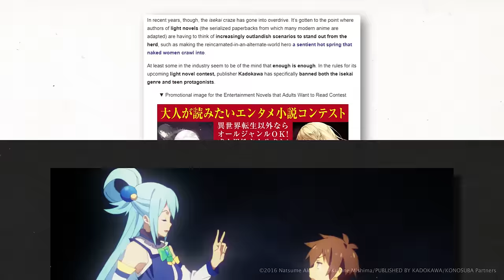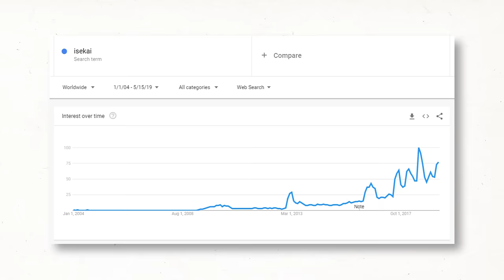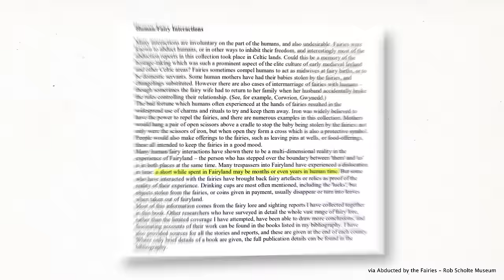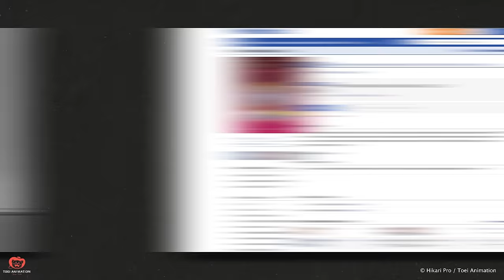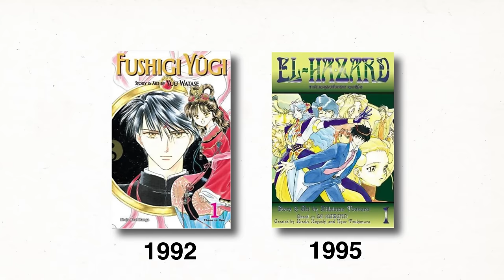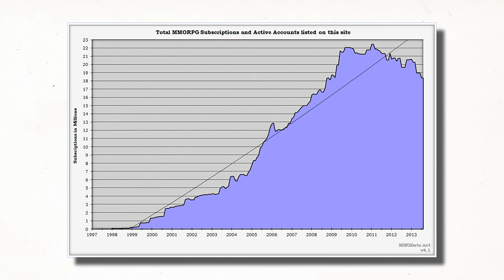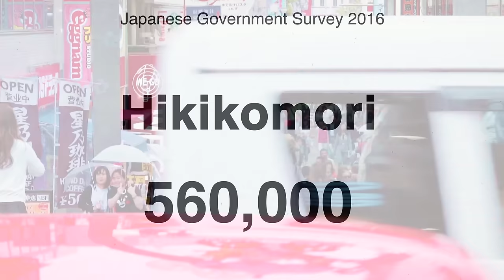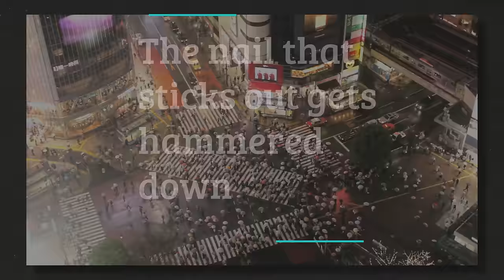History of Isekai ( Shield Hero, KonoSuba, InuYasha, SAO + MORE) | Anime Explained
Have you ever noticed a similarity in so many anime like The Rising of the Shield Hero, KonaSuba, InuYasha, Sword Art Online, That Time I Got Reincarnated As A Slime, and so many others? We thought we should break down the history of what Isekai is and how this genre took over.

Want to catch up with the latest hit isekai? Watch The Rising of the Shield Hero on Crunchyroll

Get A 14-DAY CRUNCHYROLL TRIAL of Crunchyroll for our YouTube Viewers!

This video is part of an every other week video series where Tim dives deep into the world of anime. Got a topic you want Tim to explore? Leave in the comments!

Writer/Research: Nina Morales (@ninapedia)
Host and Script: Tim Lyu (@tlyudacris)
Camera: Chris Lightbody
Editor: Caleb Pryor
Produced by Jesse Gouldsbury, Chris Lightbody, Braith Miller